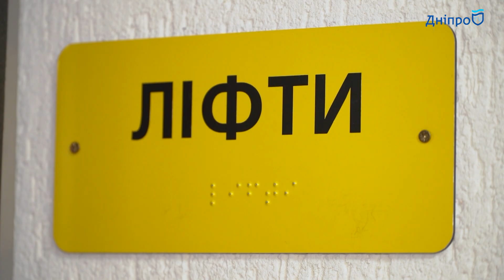Реорганизация спасла больницы Днепра от последствий медреформы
В Днепре ликвидируют больницы! Такое заявление появилось на официальном сайте «Слуг народа» - «ЗеМісцеві». Но на самом деле больницы в Днепре не закрывают. Городская власть вынуждена провести реорганизацию больниц, чтобы им не помешали последствия реформы медицины, которую воплощают именно Слуги народа. Как реорганизация больниц спасла больницы Днепра - далее.